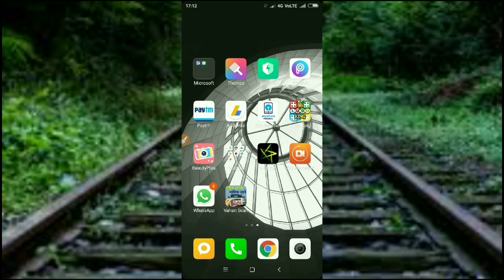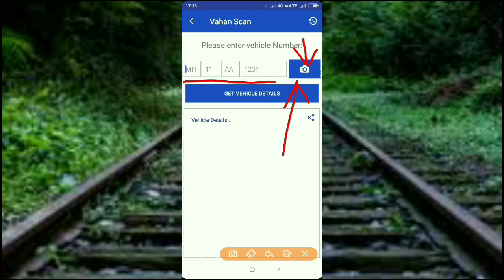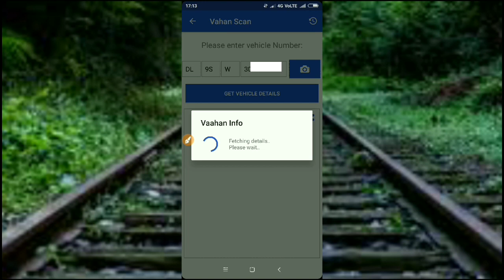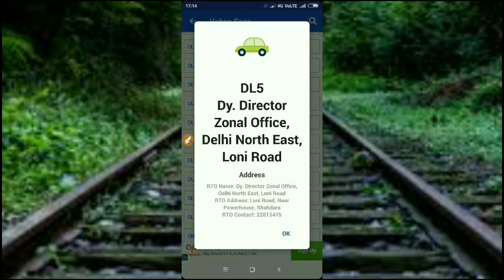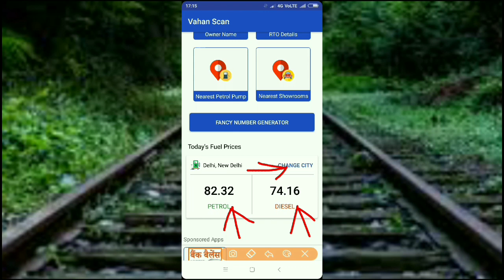गाड़ी नम्बर स्कैन करके मालिक का नाम पता निकालो / Scan Any Number Plate to know Vehicle Details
Hello Friends

धन्यवाद